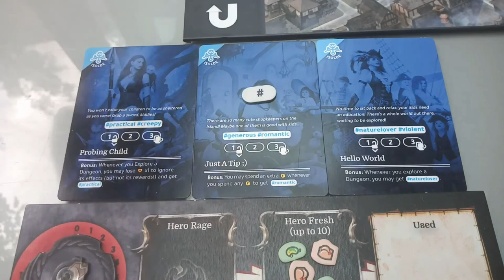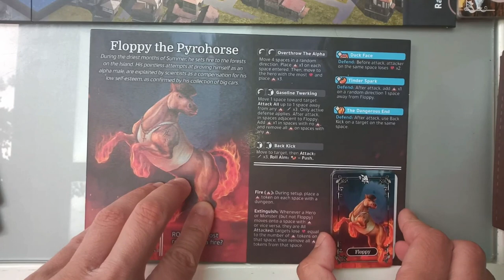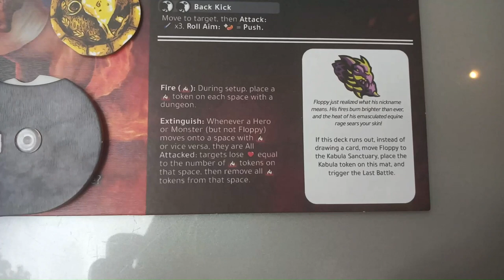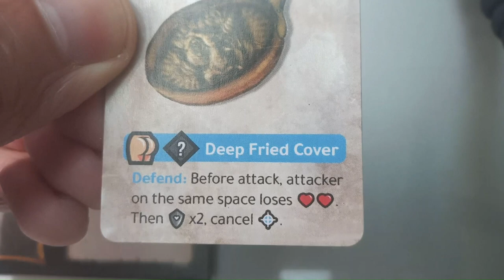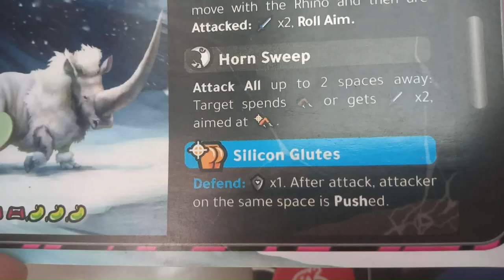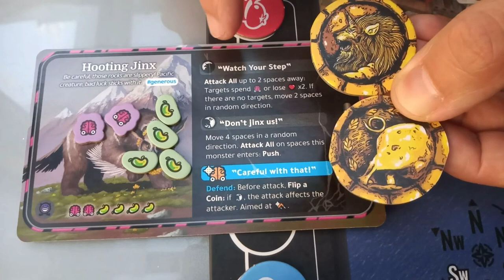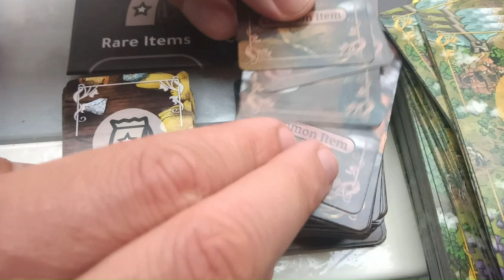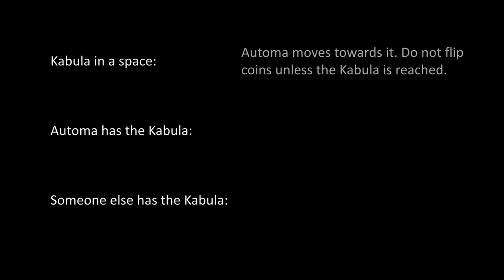How to play Kabula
Hi there,
This is to help you all learn how to play Kabula.
Sorry for my poor camera work :)
Components are from a pre-production sample copy, which explains the misalignment in the dials and some other components.
I took care to only use components included in the core box. This means you will all have these components, no matter which game version you have.

For any question, just let me know!

00:00 Hello
00:13 Intro
01:07 Set Up
04:59 RON - Rounds and Turns
5:55 Game Overview
07:28 Spending Parts to use Actions
09:20 Moving on the map
10:29 General Action Rules
10:53 Combat
14:19 Nausea
14:36 Push
15:33 Recharge
16:00 Death and Rebirth
16:39 Dungeons
17:25 Encounters
18:09 Monsters (Provoke)
18:54 Monsters (Behaviour)
19:46 Monsters (Parts)
20:05 Monsters (Familios)
21:24 Map/City Actions
22:30 Item Types
23:28 Stealing the Kabula
24:48 Hero Automa (mandatory for solo players)
25:54 Goodbye